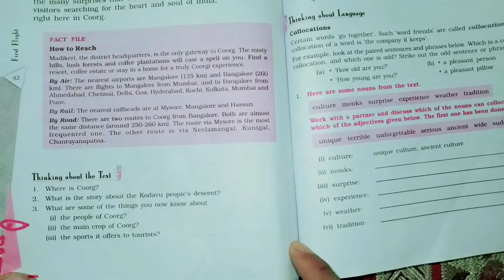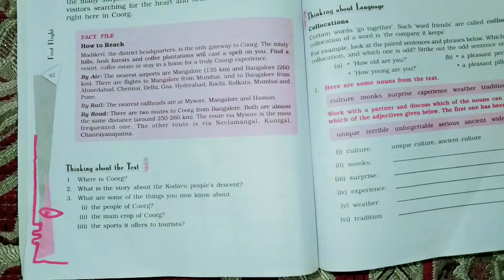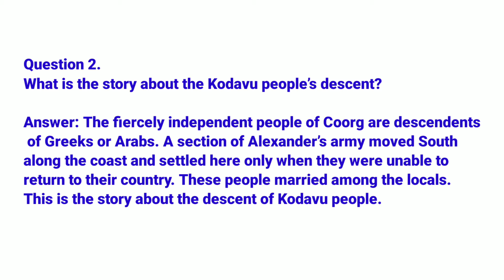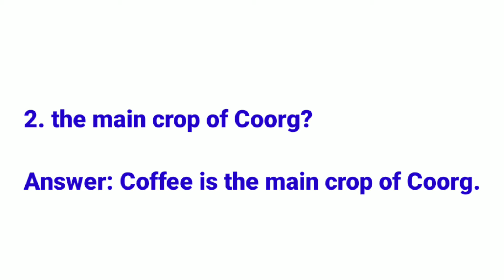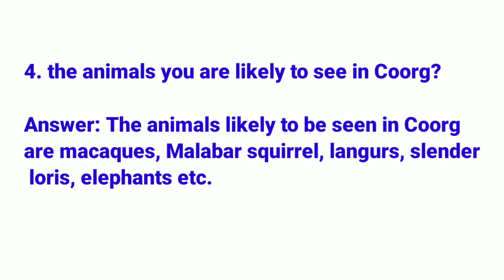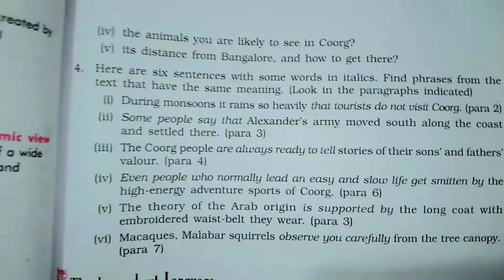"Coorg" Questions & answers (Part-1)Class 10 English chapter-7.Glimpses of India.